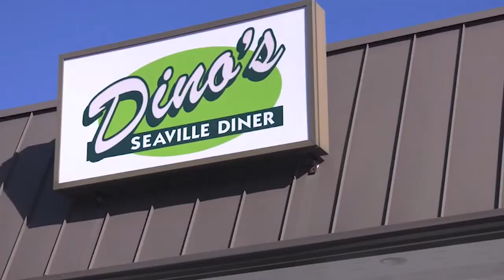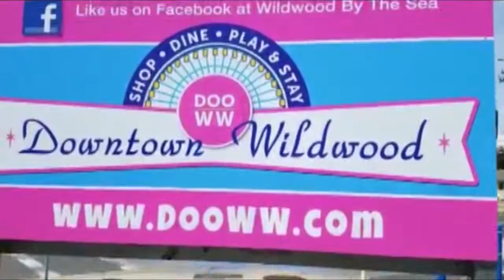WIBG Wibbage 94.3 South Jersey Video News Wednesday 6-23-2021